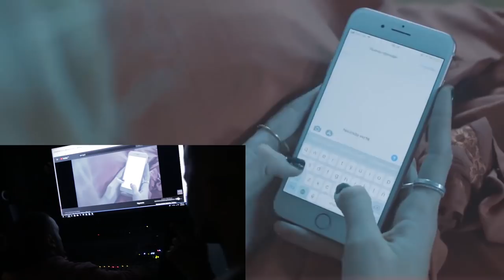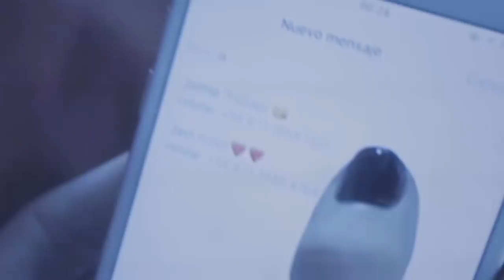La verdad sobre el nuevo tema de Javi Ayul "ME CANSE"